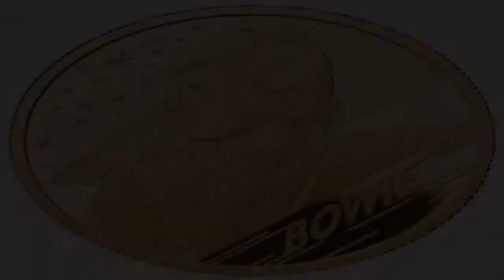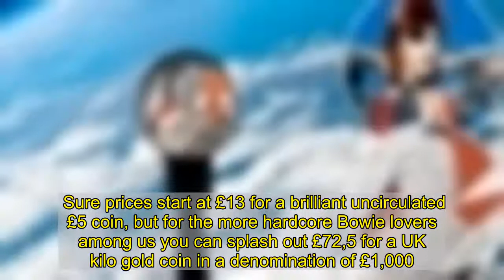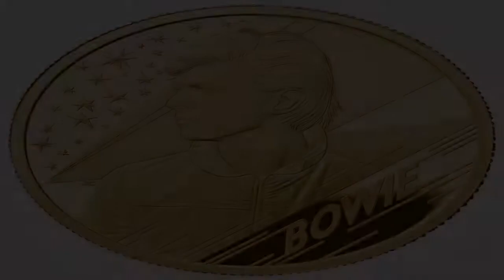David Bowie coin launched into space in ultimate Starman move – with fans able to buy £72k version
The Royal Mint has released a series of David Bowie coins, with the Starman’s metal likeness being launched into space to celebrate.   Starman by name, Starman by nature.   As part of its ‘music legends’ collection, one of the coins, a one ounce silver proof coin celebrating the Life On Mars? singer, was launched into space this week and orbited the Earth’s atmosphere for 45 minutes.   It safely descended to terra firma and is now being offered as a prize via the Royal Mint’s Facebook page, should any Bowie fans be keen on getting their hands on a real Space Oddity.   The latest coin celebrates legend Bowie with a design inspired by an image from his time spent living and recording in Berlin, and includes the iconic lightning bolt motif from Aladdin Sane.   Using innovative technology and manufacturing techniques, the lightning bolt that features on several of the special edition coins appears laced with stardust, to create a glitter effect.   While the winner of the Bowie space coin will eventually be selected at random, fans can also buy the coins from the Royal Mint’s website.   Sure prices start at £13 for a brilliant uncirculated £5 coin, but for the more hardcore Bowie lovers among us you can splash out £72,5 for a UK kilo gold coin in a denomination of £1,000.   A maximum of 11 of the £72,5 gold coins will be minted, so you best act fast.   If you want something extravagant but, like, not ‘out of this world’ a five ounce Bowie gold coin is also available for £11,815, in a maximum mintage of 60 coins.   Bowie has channeled space his whole career after he released his iconic song Space Oddity five days ahead of the Apollo 11 launch in July 69.   The pioneering and influential singer died in 2016 following a battle with cancer.   The David Bowie commemorative coin is the third in the series and follows coins in honour of Queen and Sir Elton John.   Clare Maclennan, divisional director of commemorative coin at the Royal Mint, said: ‘We are thrilled to unveil the third coin in the Royal Mint’s music legends series, honouring the intergalactic legacy and career of David Bowie.   ‘In recognition of Bowie’s first hit single Space Oddity, we felt it was fitting to send his coin into space and celebrate the Starman in his own pioneering fashion.   ‘David Bowie’s music has inspired and influenced generations of musicians and we hope this commemorative coin will be cherished by fans around the world.’   Ground control to Major Tom, we have to get our mitts on one of those coins, stat!